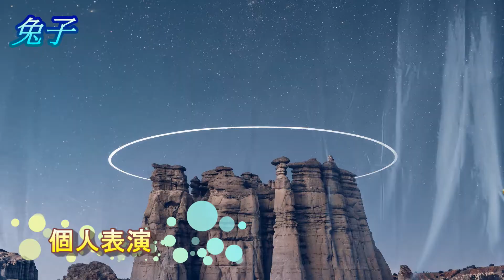公館墨新聞「夏日樂學」我是幻術師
這堂「我是幻術師」的課程結合最新購買的綠幕來拍攝影片，並透過後製的方式來合成畫面，大家可以來看看小朋友製作的成果吧！
這周是「夏日樂學」最後一周的課程，除了這堂「我是幻術師」的課程外，還有「展場設計師」的課程，大家也可以來回顧一下「夏日樂學」其他堂課的影片喔！

夏日樂學主辦人　劉憶萱
我是幻術師課程講師　李昀峰
我是幻術師教學助理　鄭凱安

【攝影團隊】
主播 夏雪
影片拍攝 吳京庭、簡妤軒、林韋如
背景繪製 林韋如、吳京庭、簡妤軒

攝影設備 - SONY FDR-AX700、Nikon K5600 Kit、Canon G7X
錄音設備 - Boya By-wm8 Pro-k2

【YT縮圖素材來源】
攝影師：Lum3n.com，連結：Pexels

【背景圖與小圖示來源】
PEXELS

【音效來源】
小森平的免費音效